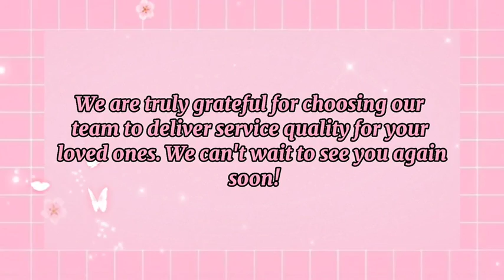MAY PA TEDDY BEAR, MONEY BOUQUET TSAKA CHOCOLATE SI NANAY! HAPPY BIRTHDAY NANAY CORA! | Car Surprise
❤ Surprise has never been this exciting! ❤

   Look how priceless was Maam Corazon reaction seeing her car trunk treat from her loved ones Maam Rina Aquino  from Dubai. ♥

"Being a mama isn't easy but it is definitely the best job anyone could ever had. ."

   Thank you so much to all our valued customers for the full support and trust you gave  to us and for being part of this unforgettable day.♥

• You can also watch videos posted in our facebook page. 🎉

Please support our Official Social Media Accounts!

📍Brgy. Salvacion, Tacloban City